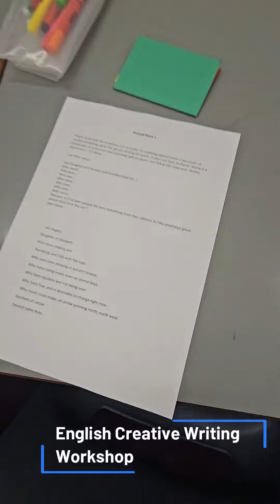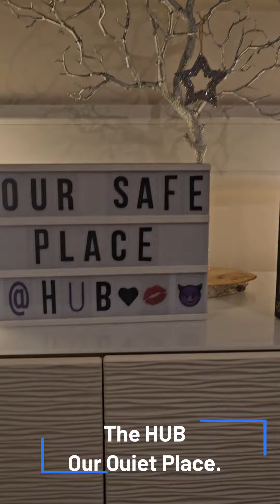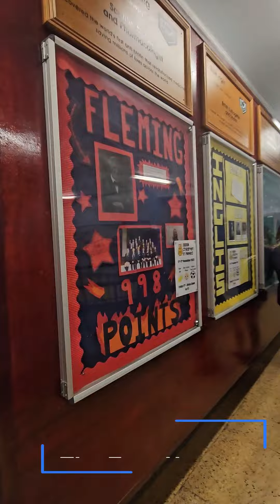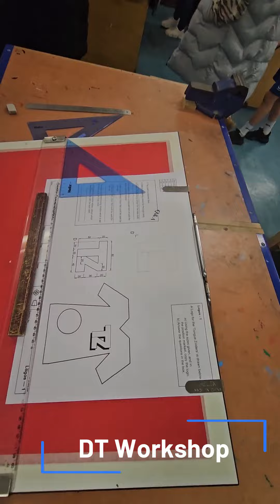P7 Open Evening | Lenzie Academy Prospective S1's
Did you miss our open evening? Current S1 pupils, Matthew and Fiona, caught some of the highlights on camera, just for YOU 🎥!

                                                                                                                  CR.